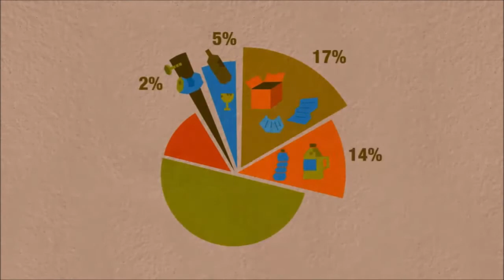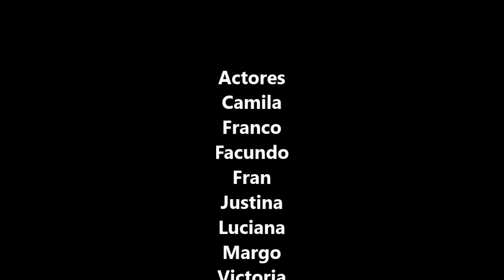Spot Medio Ambiente CPEM Nº 4